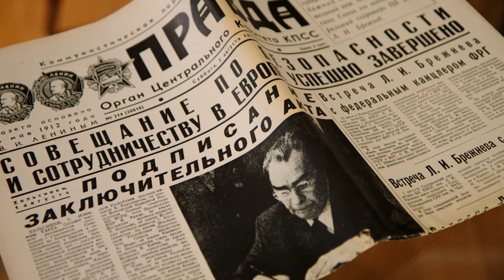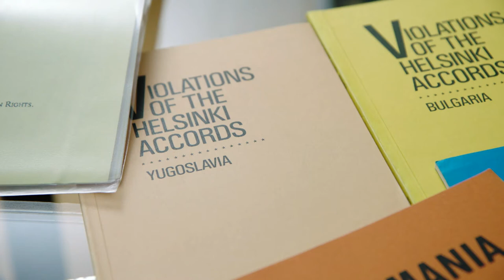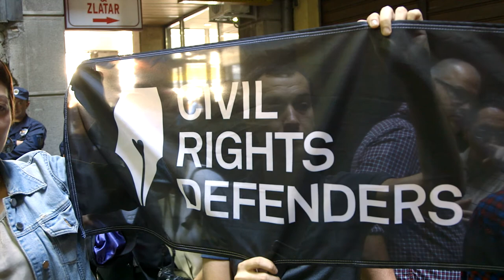Gerald Nagler, founder of Civil Rights Defenders